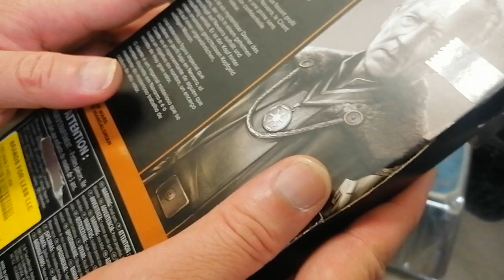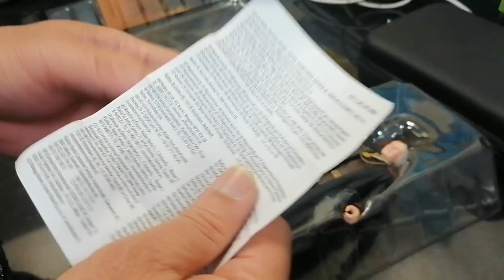The Client, The Mandalorian and Andor Series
The Client,A mysterious Imperial who keeps a low profile in a safehouse on Nevarro, the Client is the face behind an otherwise faceless bounty, an off the record assignment with a high value.